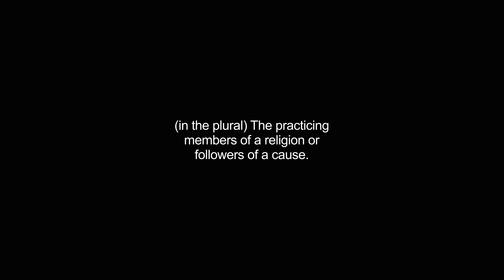faithful video Dictionary meaning and pronunciation